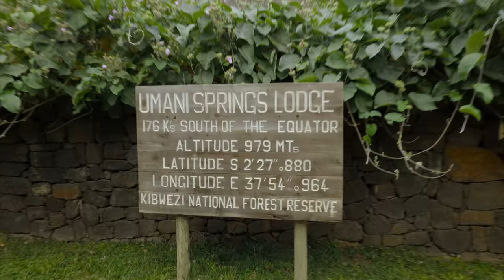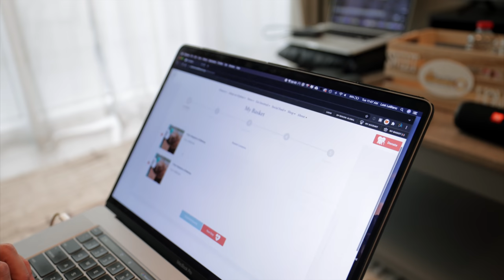WE ADOPTED THIS ELEPHANT (Kenya Africa)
We adopted a baby elephant! The Sheldrick Wildlife Trust in Kenya Africa is one of the leaders in wildlife preservation and we had the chance visit the orphan rescue elephants and adopt one!